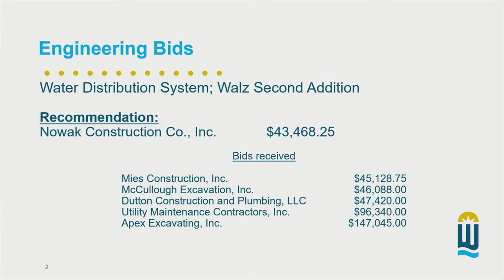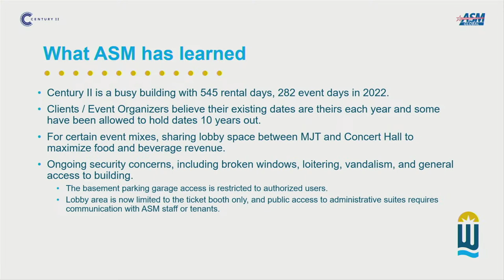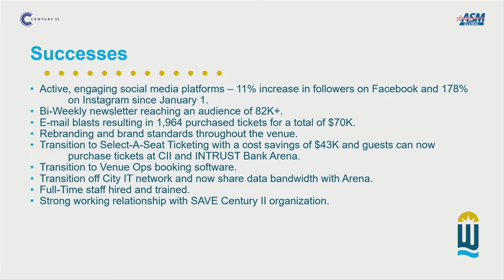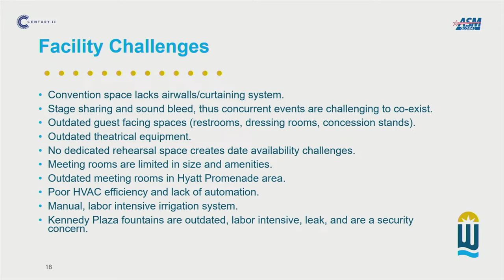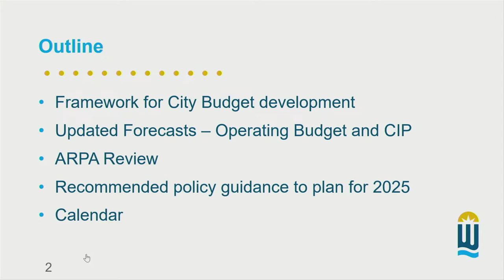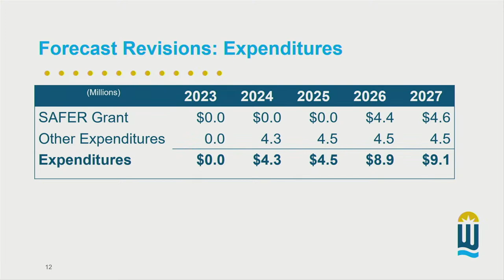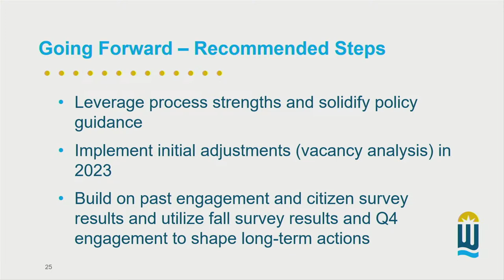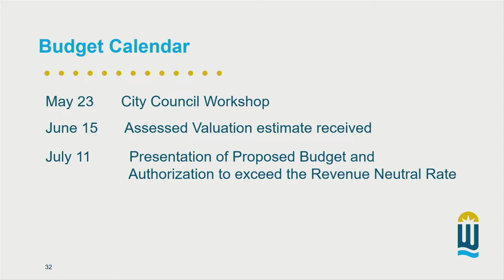Wichita City Council Workshop April 25, 2023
05:25 - Meeting begins
05:28 - Approval of Minutes
05:53 - Consent Agenda Items 9
14:33 - Board of Bids and Contracts
18:26 - Petitions for Public Improvements
20:18 - Council Member Appointments and Comments
24:56 - Workshop Item - ASM Global Annual Report (Century II)
01:30:00 - Workshop Item - Budget